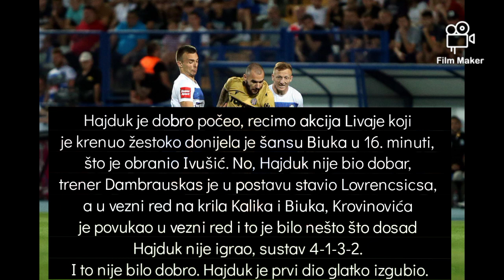Hajduk nesretno izgubio važne bodove Analiza derbija Osijek-Hajduk